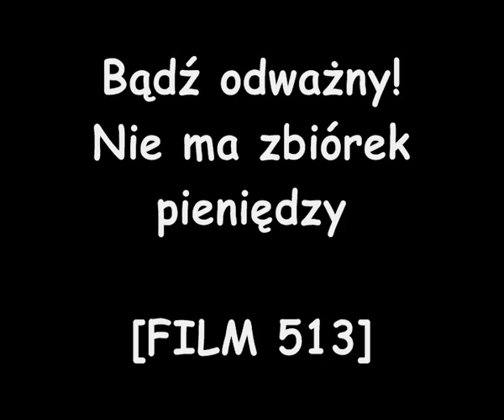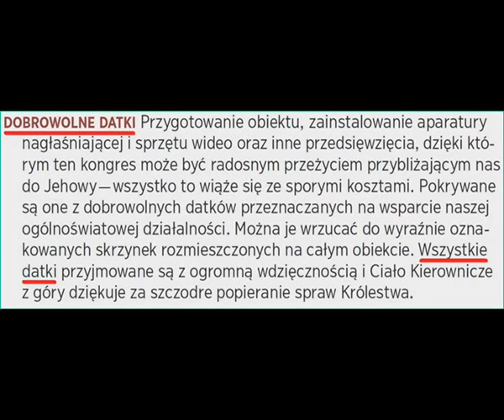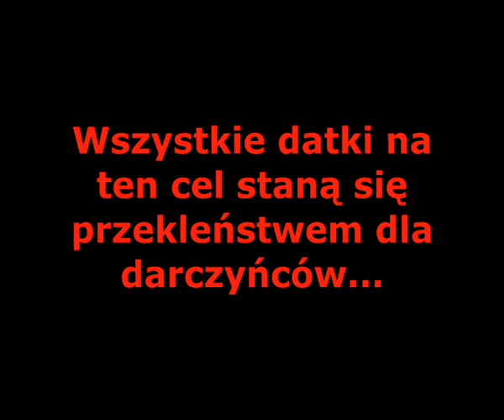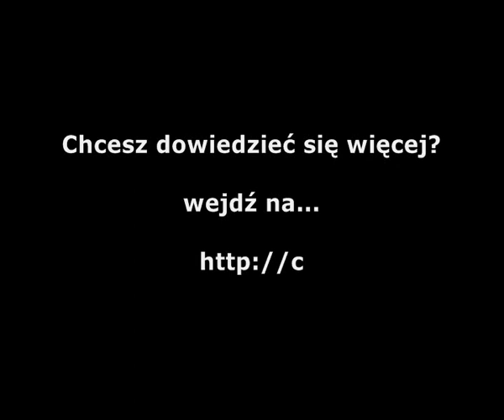ŚWIADKOWIE JEHOWY. BĄDŹ ODWAŻNY! NIE MA ZBIÓREK PIENIĘDZY [FILM 513]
Nie ma zbiórek pieniędzy... a jednak wszystkie datki przyjmowane są z ogromną wdzięcznością...

Wspierać Tow. Strażnica to wspierać tubę propagandową antychrysta...

Wszystkie datki na ten cel staną się przekleństwem dla darczyńców...